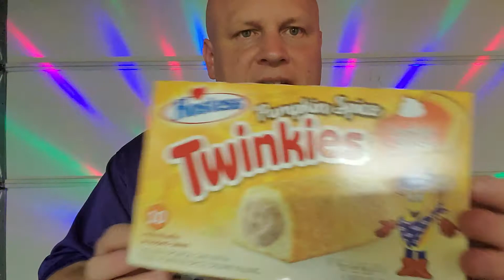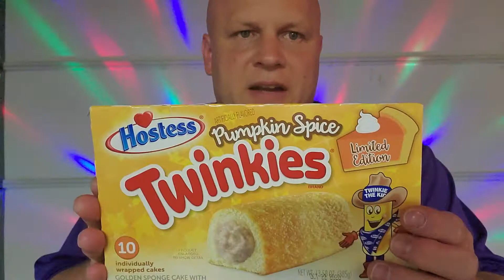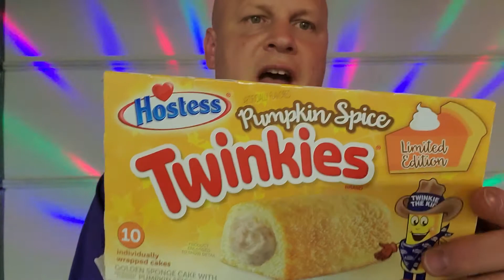Pumpkin Spice Twinkies And Another Gift From Braidyn